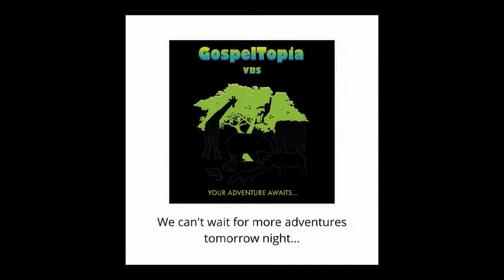VBS Wednesday Night 2020